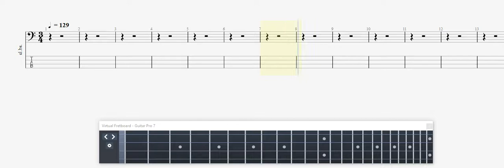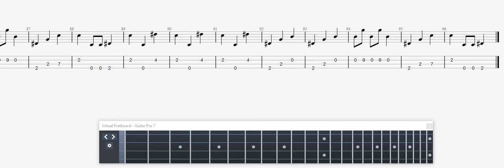Koyled cheapette Balade BASS GUITAR TAB